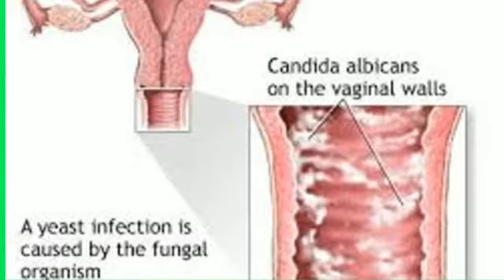Remedios caseros para la Candidiasis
Sabemos que la Candidiasis puede resultar terrible...Todos preferiríamos ser inmune a ella.
Puedes curar la Candidiasis sin temer una recaída, evitando así volver a sufrir nunca de Candidiasis.